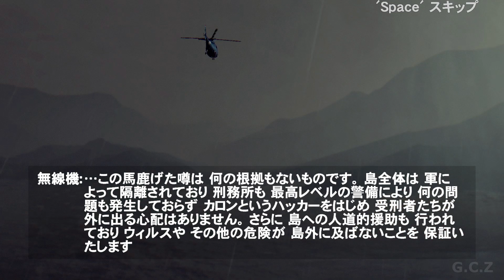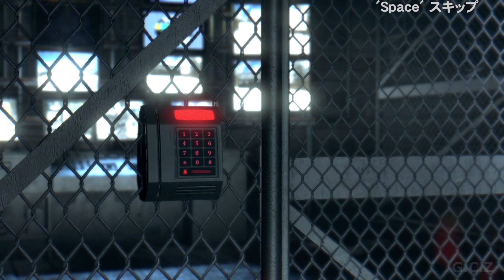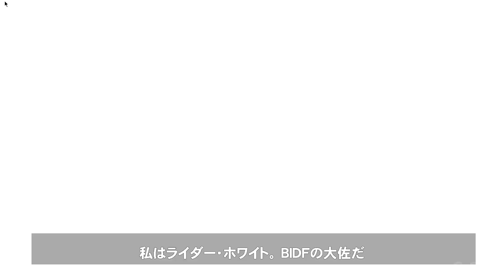デッドアイランド ストーリームービー - ゾンビの島 'バノイ'、果たして脱出できるだろうか。。。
Timeline

0:00 オープニング
2:11 プロローグ

7:43 Act1 START
8:46 チャプター1 バノイへようこそ
15:19 チャプター2 生存競争
25:15 チャプター3 鋼鉄の車
32:01 チャプター4 翼の折れた天使

37:23 Act2 START
38:11 チャプター5 天からの啓示
40:22 チャプター6 ならず者
44:37 チャプター7 招かれざる客
52:16 チャプター8 正しきこと
57:20 チャプター9 良い知らせと悪い知らせ

1:04:16 Act3 START
1:06:27 チャプター10 密林へ
1:11:32 チャプター11 真実へと続く道
1:15:26 チャプター12 呪われし研究
1:18:23 チャプター13 悪夢の根源
1:22:01 チャプター14 純血の悪魔
1:31:18 チャプター15 危険水域

1:38:40 Act4 START
1:39:40 チャプター16 片道切符
1:51:07 チャプター18 終わりの始まり
1:52:48 ラスボス戦
1:55:12 エンディング

1:58:05 DLC Story - ライダー・ホワイト
2:23:55 DLC エンディング